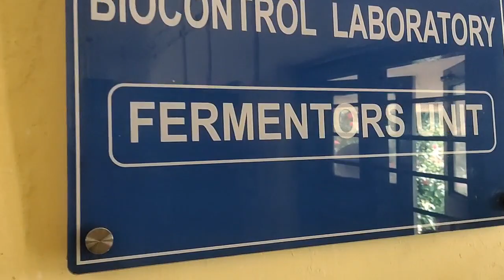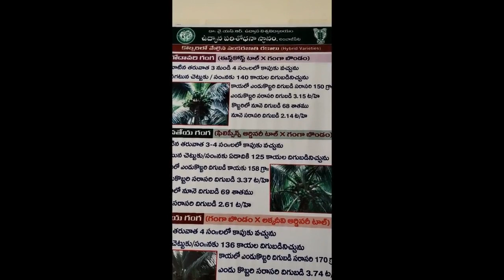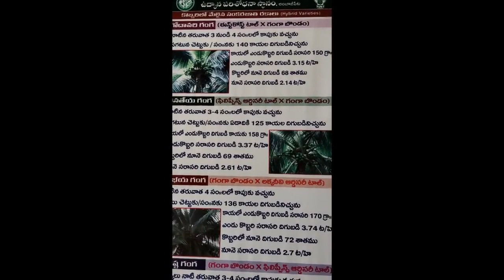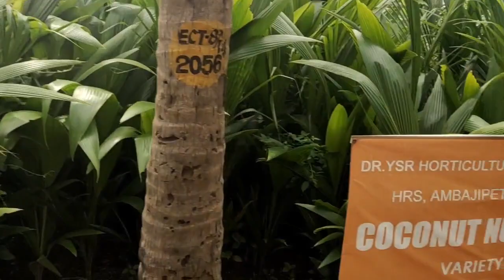Coconut Trees and their Varities 🌴🌴🌴🌴🌴🌴🌴🌴🌴🌴🌴